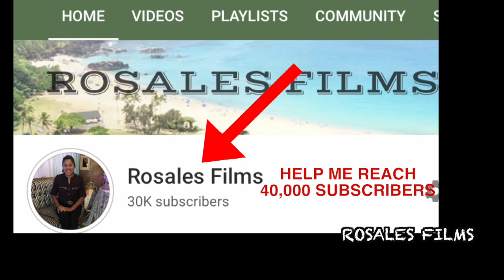My First Indoor Sunday League Game